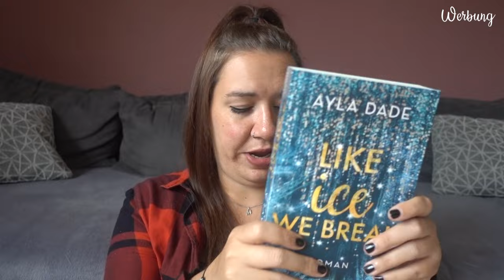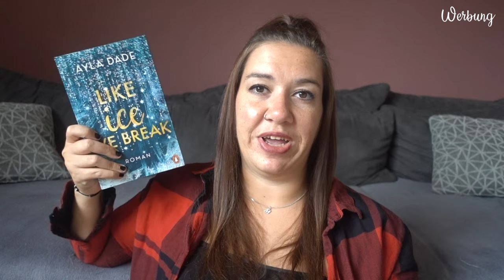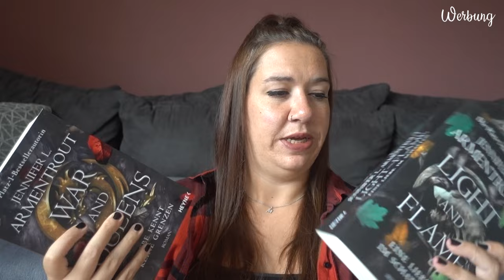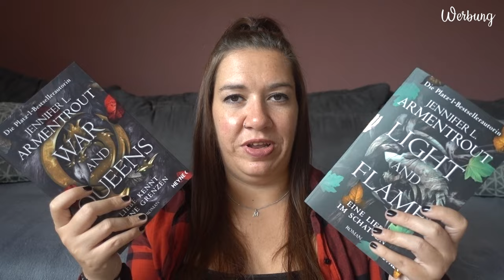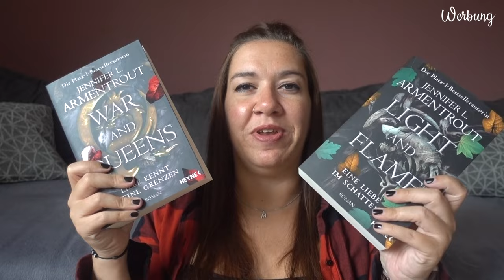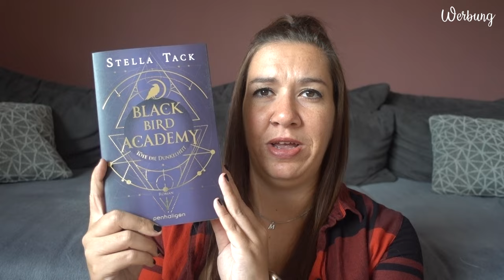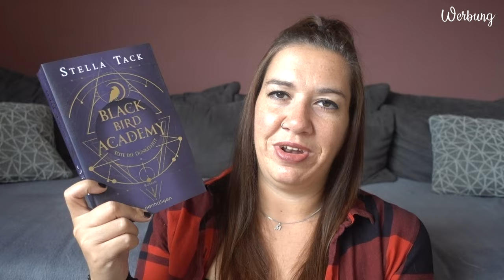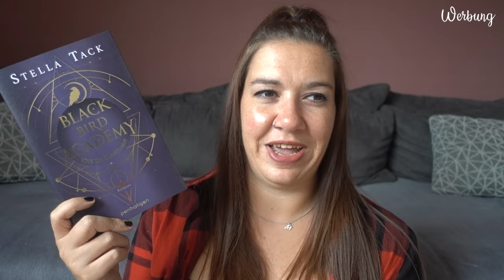BOOK UNHAUL | Bücher aussortiert | Juni 2024 | Canis Minor Art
im heutigen Video möchte ich euch die Bücher zeigen, die im Juni bei mir ausziehen müssen.

Amazon Wunschliste